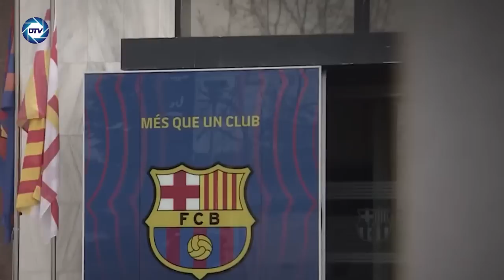💥Bombazo💥: FIFA y UEFA contemplan expulsar al 💥Barça de las competiciones y su descenso💥